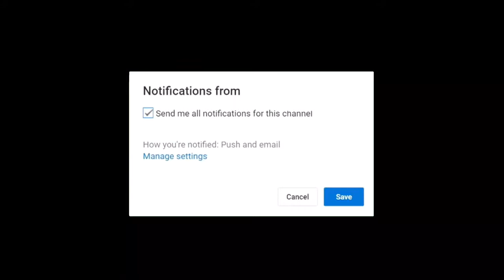ITALIAN MOZZARELLA AND TOMATO SALAD | CAPRESE SALAD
Tomato mozzarella salad is loaded with juicy tomatoes, buttery fresh mozzarella and added touch of edible flower. this Italian salad is hugely popular.make it for a party, picnic or just lunch.

Ingredients
Cherry tomatoes- 100g.
Mozzarella cheese- 100g.
Olive- 3tbsp.
Oregano.
Torn Basil leaves - 1/2 cup
Edible flower.